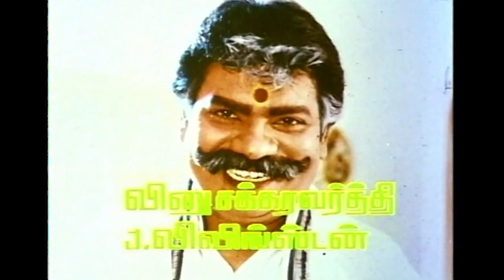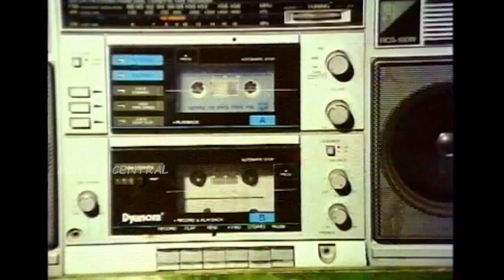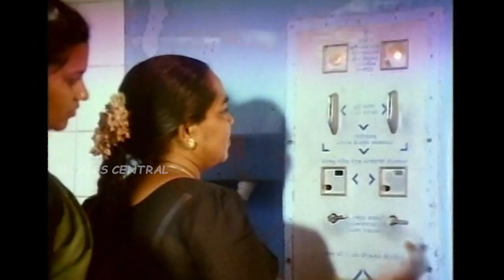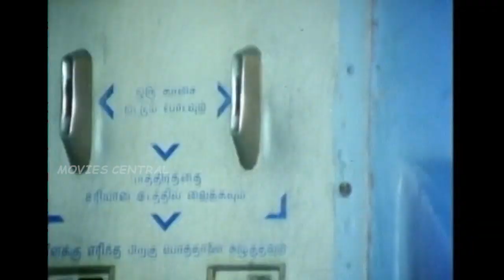Pondattiye Deivam Full Movie Part 1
Pondattiye Deivam (English : Wife is Goddess) is a 1994 Tamil comedy film directed by N. K. Vishwanathan. The film features S. Ve. Shekher and Sithara in the lead roles, with Janagaraj, V. K. Ramasamy, Venniradai Moorthy, Vinu Chakravarthy, Livingston, Kovai Sarala and Roopa Sree playing supporting roles. The film, produced by T. S. Saravanan, had musical score by Bala Bharathi and was released on 4 March 1994.

Produced by T.S.Saravanan
Written by P.Kalaimani (dialogue)
Screenplay by N.K.Vishwanathan
Story by P.Kalaimani
Starring S.Ve.Shekher,Sithara,Janagaraj,V.K.Ramasamy,Venniradai Moorthy,Vinu Chakravarthy,Livingston,Kovai Sarala,Roopa Sree
Cinematography N.K.Vishwanathan
Edited by V.Uthaya Sankaran
Production
compan   Kalyani Cine Arts
Country  India
Language Tamil